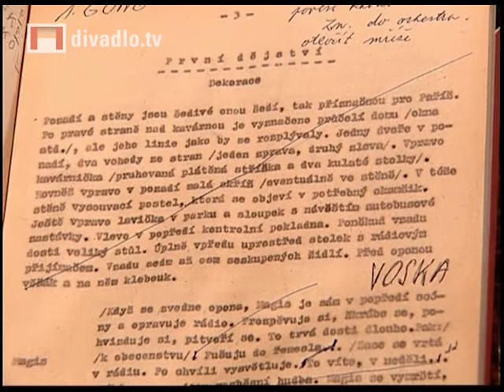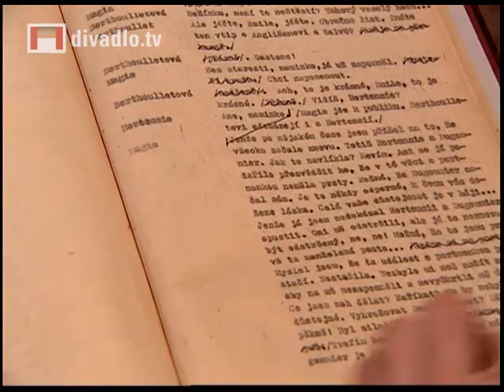O divadle - O Vajíčku a Václavu Voskovi (Viktor Preiss, Jaroslava Adamová, Ludmila Janská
"Václav Voska byl geniální herec, měl TO navíc. To, o co se spousta z nás herců pokouší, ale nikdy na to nebude mít, protože nemá to... asi Boží posvěcení." Viktor Preiss